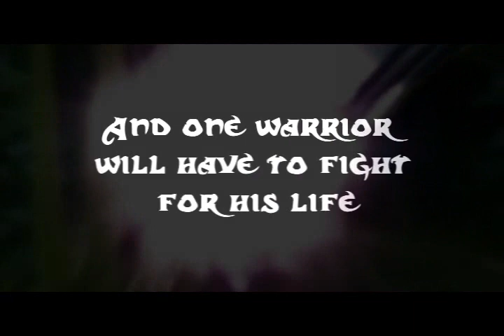*New* The Cursed Heart Trailer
Here's the 2nd trailer for my fanfic, 'The Cursed Heart'